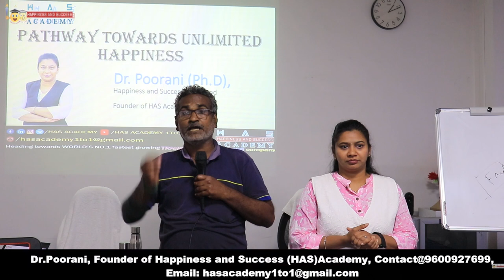EMPLOYEE DEVELOPMENT PROGRAM @ JYOTHI LABS - BATCH 1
In a transformative training session at Jothi Labs, over 60 employees embarked on a journey towards unlimited happiness. We delved into strategies to elevate energy levels and morale, placing a significant emphasis on achieving a harmonious work-life balance.

Through interactive activities and insightful discussions, participants explored pathways to personal fulfillment, uncovering techniques to cultivate joy both in and out of the workplace.

Topics such as leadership, stress management, and interpersonal communication were meticulously addressed, empowering employees to harness their inner potential for sustained happiness.

This initiative not only invigorated the workforce but also fostered a culture of well-being and resilience within the organization.